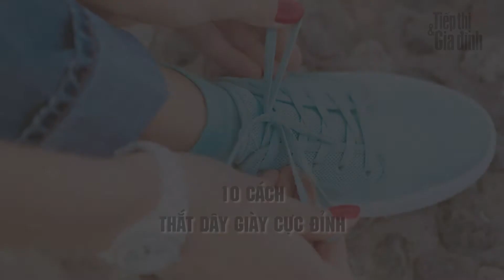10 cách thắt dây giày - Tạp chí Tiếp thị và Gia đình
Trước giờ bạn chỉ biết buộc một kiểu dây giày? Như vậy sẽ rất nhàm chán ah nha. ;) Hãy xem 10 gợi ý của TTGĐ để "làm mới" đôi giày của mình nhé bạn!
Để biết thêm chi tiết về 10 cách thắt dây giày, bạn vui lòng cập nhật Tạp chí Tiếp Thị Gia Đình bảng in số 10/2016, ra ngày 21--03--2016.

*** Bạn có thể xem thêm nhiều thông tin về các bài thời trang khác tại